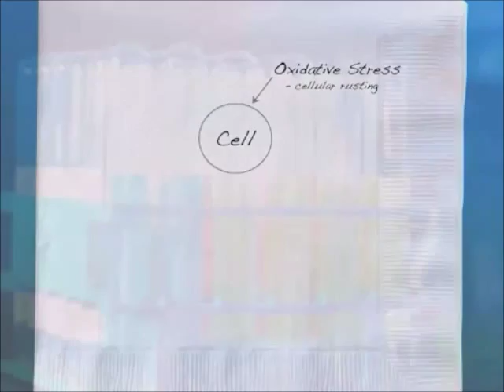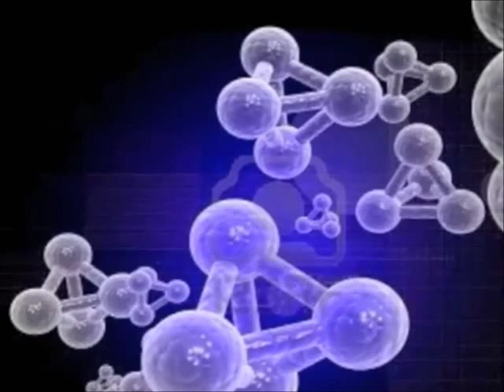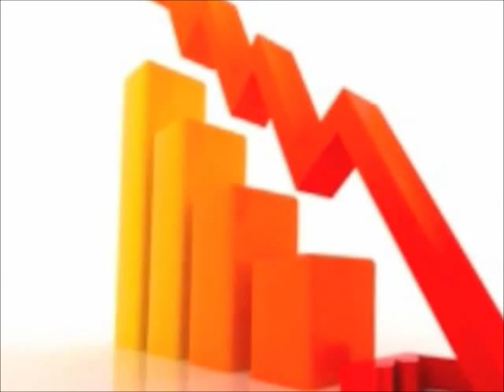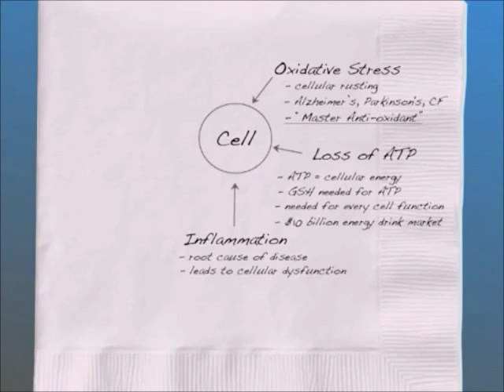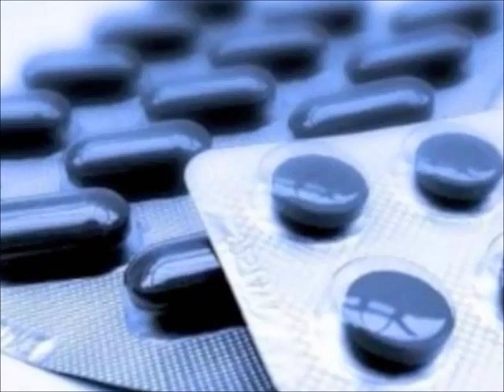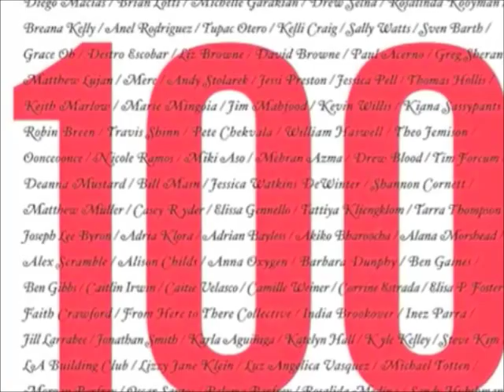What is Glutathione?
Do you know what Glutathione is?  Well if you don't, you should!  This is the MASTER antioxidant, and it can GREATLY help your life and health!